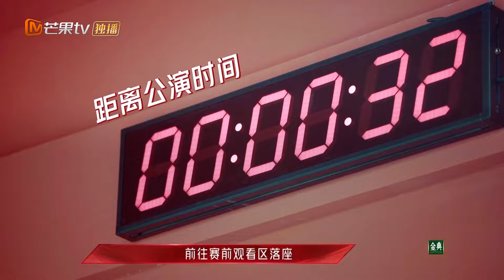【精彩回顾】容祖儿组造型热辣性感 这谁看了不迷糊 | 乘风破浪的姐姐 Sisters Who Make Waves | MangoTV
三十而奕，落子无悔，
乘风破浪，爱无反顾！

节目简介：
《乘风破浪的姐姐》是芒果TV推出的女团成长综艺节目。第一季由黄晓明担任成团见证人、杜华担任女团经理人、霍汶希担任女团总顾问、赵兆担任音乐总监、陈琦沅担任舞台总监；第二季由黄晓明、秦昊先后担任成团见证人，杜华担任女团经理人 、霍汶希任女团总顾问、陈琦沅担任舞台总监、刘卓担任音乐总监、齐思钧担任冲浪小助理；第三季由谢娜担任乘风发布人，陈琦沅担任舞台总监，荒井十一担任音乐总监

全季嘉宾：伊能静/钟丽/陈松伶/宁静/阿朵/郑希怡/张萌/万茜/海陆/王丽坤/蓝盈莹/金晨/沈梦辰/吴昕/郁可唯/金莎/朱婧汐/刘芸/王霏霏/孟佳/丁当/黄龄/袁咏琳/许飞/黄圣依/张雨绮/张含韵/李斯丹妮/王智/白冰/那英/杨钰莹/金巧巧/李慧珍/左小青/程莉莎/胡静/董璇/董洁/张柏芝/容祖儿/安又琪/王鸥/陈妍希/吕一/周笔畅/弦子/贾青/蒋璐霞/袁姗姗/张馨予/汤晶媚/阿兰·达瓦卓玛/李菲儿/江映蓉/吉克隽逸/陈小纭/刘烨/陈梓童/宣璐/曾黎/杨丞琳/苏运莹/瞿颖/孙悦/蔡少芬/贾静雯/龚琳娜/徐怀钰/秋瓷炫/谢娜/陈嘉桦/陈意涵/黄丽玲/李彩桦/朱珠/卢靖姗/谢欣/张嘉倪/刘惜君/刘雅瑟/卡捷琳娜/陈冰/唐伯虎/赵丽娜/美依礼芽/刘逸云/吴倩/汪小敏/王佳宇/吴优/许靖韵/曾可妮/芝芙/李莎旻子/吉娜·爱丽丝